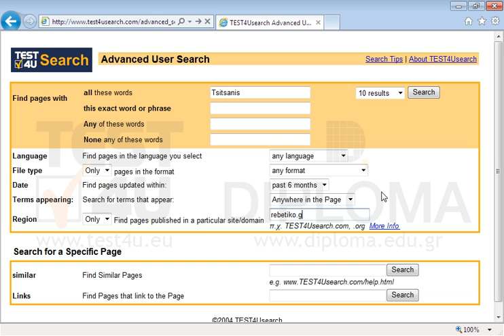Use the advanced search to find all pages in the website rebetiko.gr updated during the last 6...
Use the advanced search to find all pages in the website rebetiko.gr updated during the last 6 months and displaying the word Tsitsanis